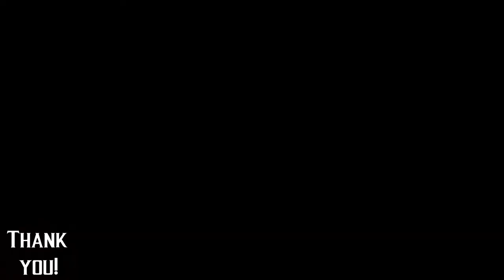Incredible! Like a Super Charged Mortal Kombat II!